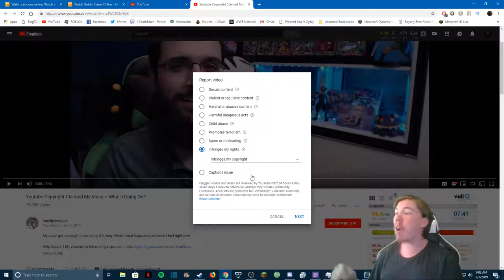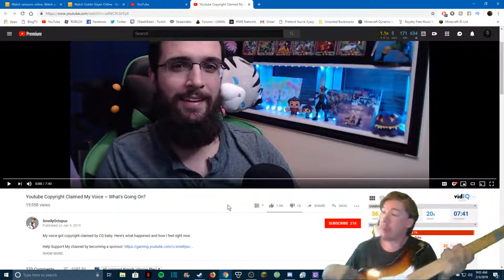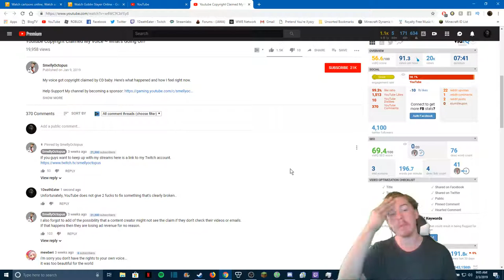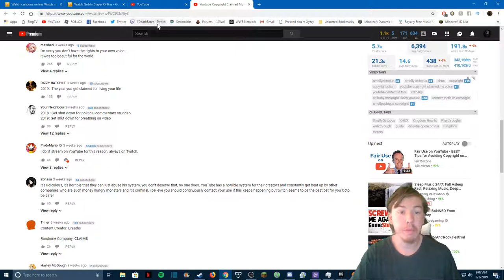YouTube will NEVER fix their Copyright System....